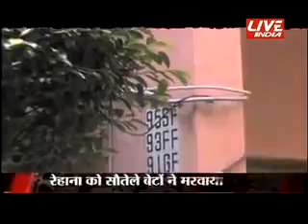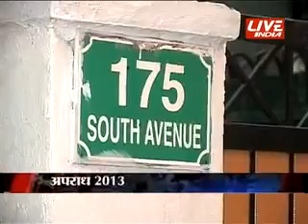Anchor Pankaj Sharma, Apraadh 2013 Part 2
Complete diary of crime stories of the year.